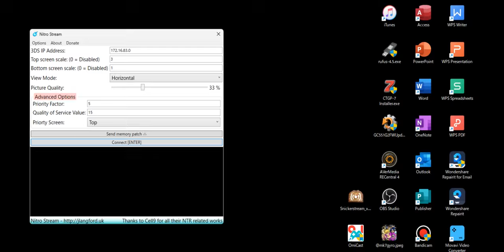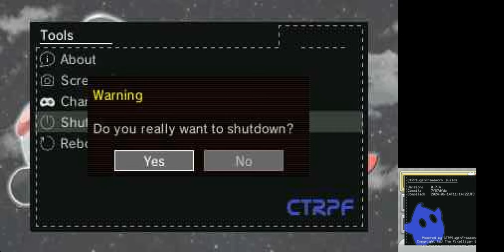3DS cupture test